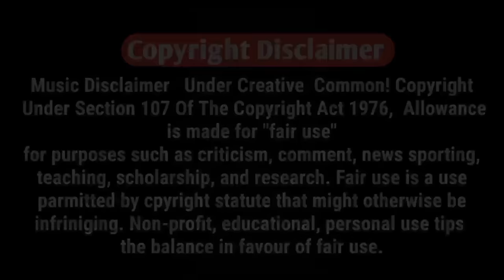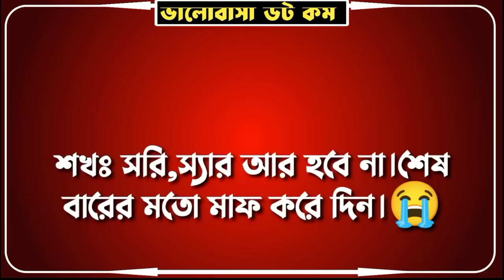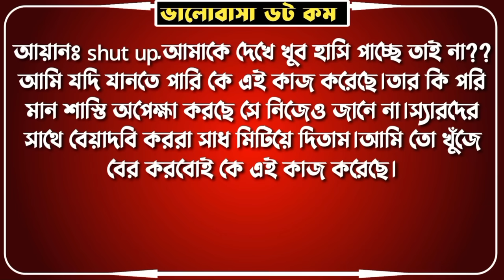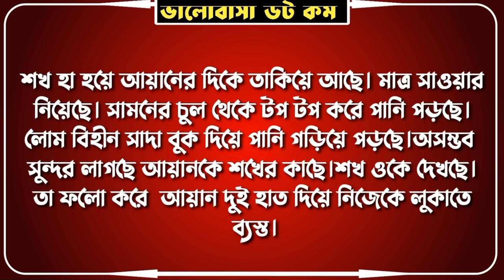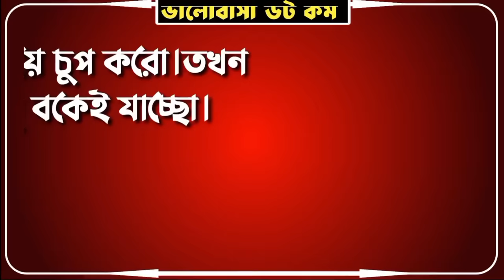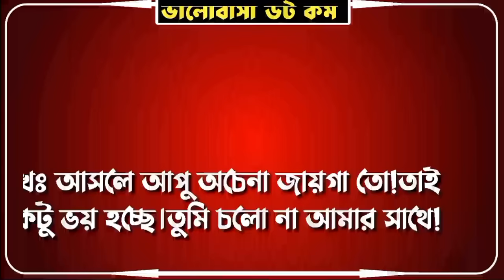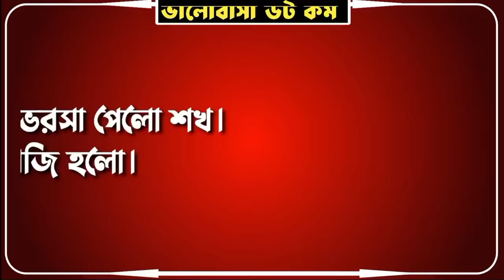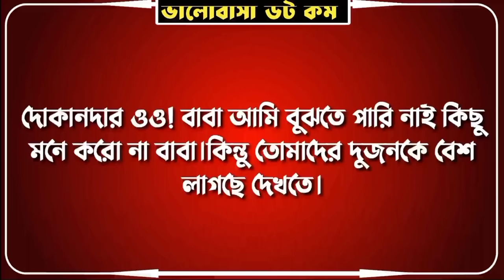রাগী টিচার যখন রোমান্টিক হাজবেন্ড ||সকল পর্ব||লেখাঃফাবিহা বোশরা||Ft-Sunalika+Asik+4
রাগী টিচার যখন রোমান্টিক হাজবেন্ড  ||পর্ব-১-১০||লেখাঃফাবিহা বোশরা||Ft-Sunalika+Asik+4||

 story name:

লেখাঃ

স্কিপ্ট ইডিটঃ

ভিডিও ইডিটঃ

DISCLAIMAER